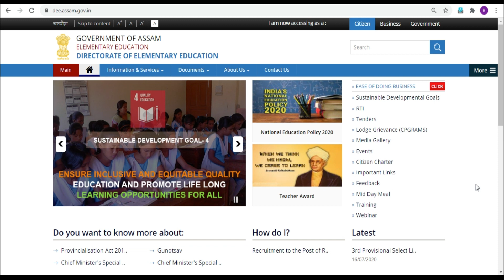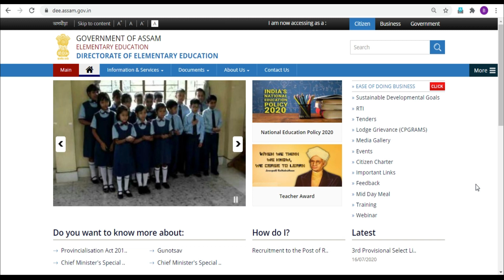LP/UP/High Scool Teacher দের 1 Sepetember থেকে যেতে হবে School|| বিশদ জানতে Video টি দেখুন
IF YOU FIND THIS VIDEO INTERESTING PLEASE LIKE THIS VIDEO AND SHARE IT WITH YOURS FRIENDS.IF YOU ARE NEW HERE PLEASE "SUBSCRIBE" AND CLICK THE BELL ICON TO GET NOTIFIED EVERYTIME WE UPLOAD A NEW VIDEO.